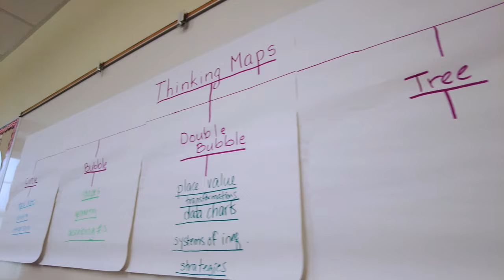Pine Crest School Faculty Prepare for the 2022-23 School Year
Pine Crest School faculty returned to campus to excitedly prepare for students' return. Teachers and staff participated in on-site professional development, readied their classrooms, and got to enjoy down time with their esteemed coworkers.